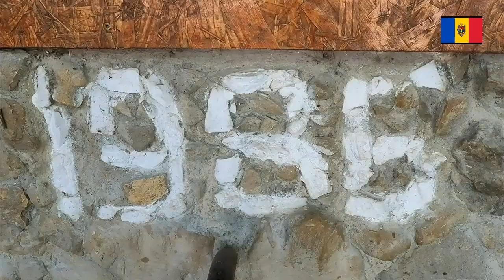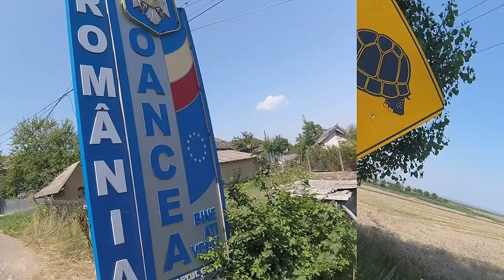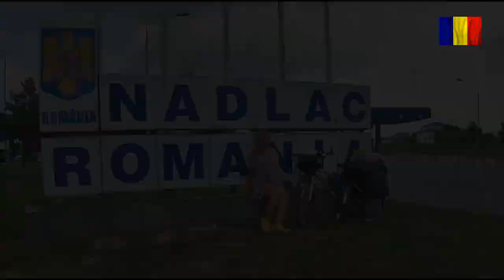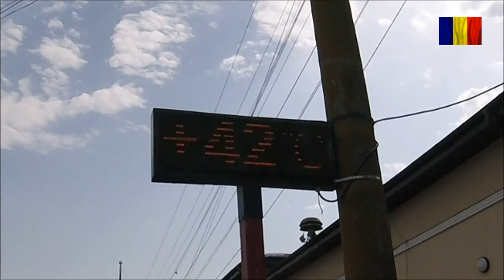СОЛО ВЕЛОМАНДРІВКА БАЛКАНАМИ № 4 МОЛДОВА, РУМУНІЯ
Єдиний раз за всю мандрівку стався казус на Молдово- Румунському кордоні про який я розкажу в цій серії. У веселій хлопчачій компанії ,нарешті, поплавав , попірнав і чистенький крутив педалі РУМУНІЄЮ на зустріч новим пригодам.